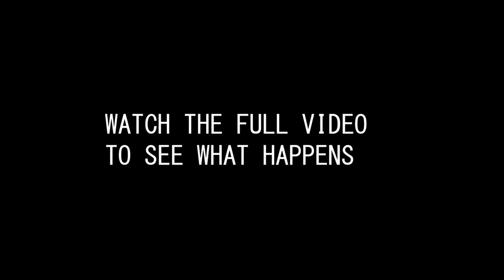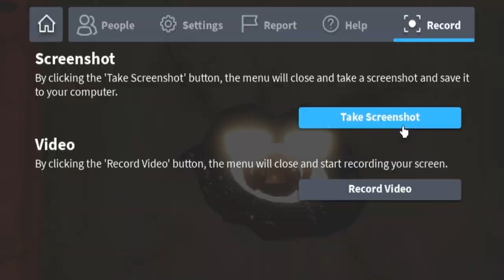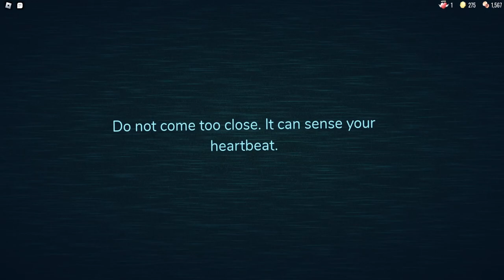ROBLOX DOORS CLOSE CALLS WITH AMBUSH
Hi guys today we will be playing Roblox Doors and we will be meeting the entities such as ambush, rush and more. This time was very special cause it was a close call with ambush and hey, I got to door 100.